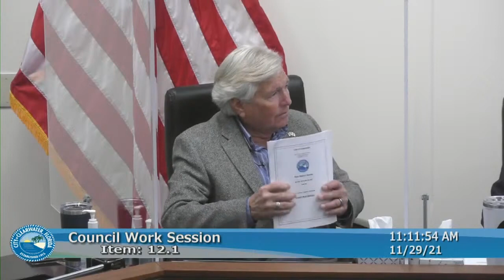Keeping Clearwater Working...and Scientology at Bay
Councilmember Mark Bunker describes how Scientology affects our city now that our new City Attorney and City Manager are in place.  Both agree to sit down with Mike Rinder to understand how David Miscavige operates.